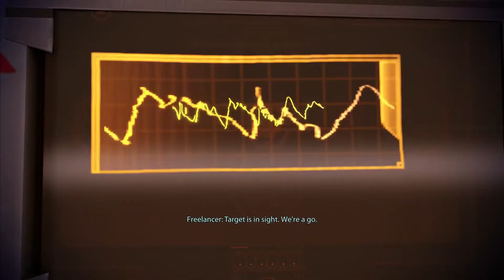Mass Effect 2: LEGENDARY EDITION | Episode 4 | Jack/Archangel | (PARAGON PLAYTHROUGH)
Mass Effect 2 (LEGENDARY EDITION) On PS5 Playthrough. No Commentary.